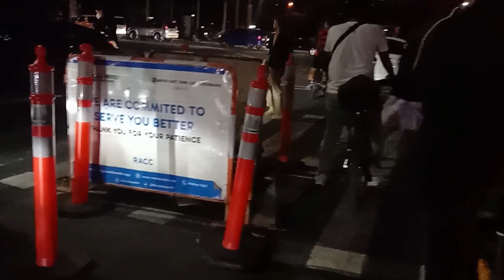Sobrang sipag ng tatay anak niya sinasama sa trabaho kahit medjo dilikado sa bata na naka e-bike 🙏